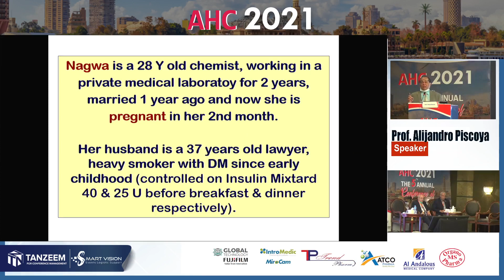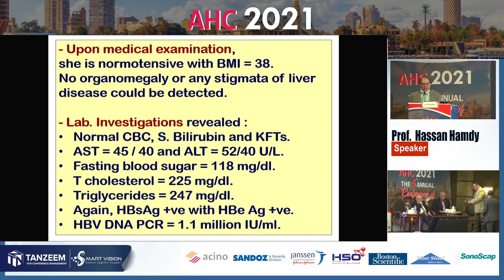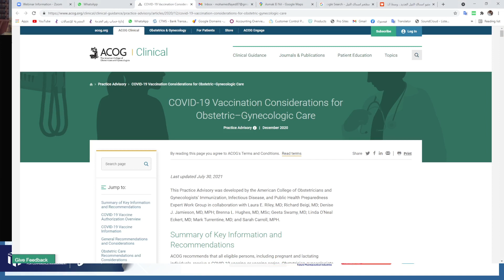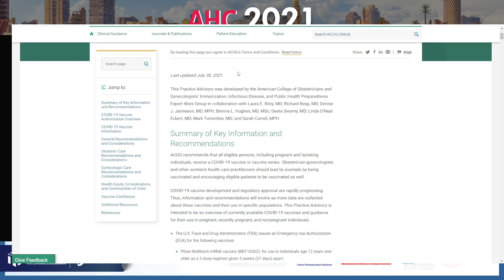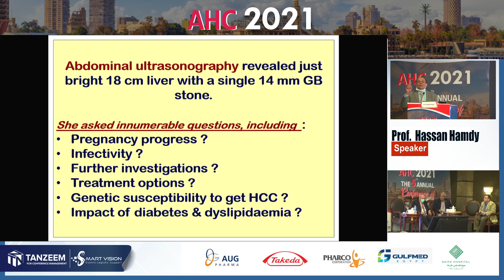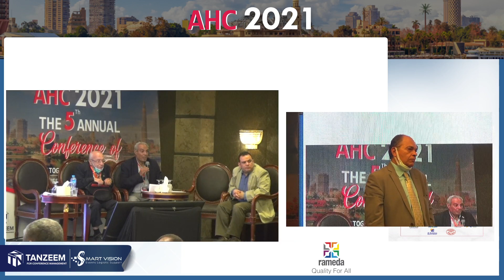Prof Hassan Hamdy